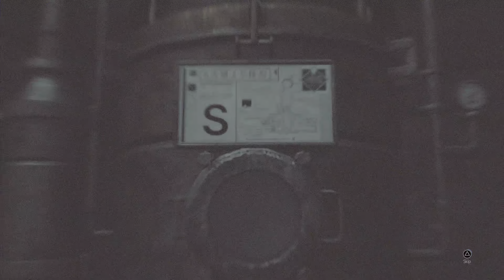FINAL FANTASY VII REBIRTH_20240313131531